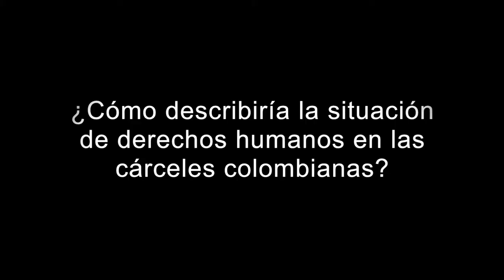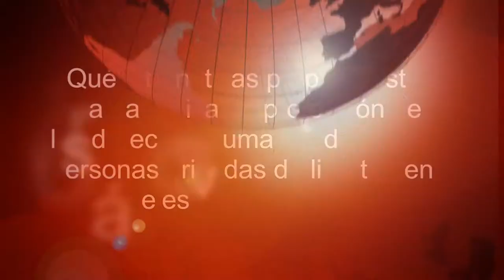La NOCHE- Especial de Cárceles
Este video describe la alarmante situación de la violación de derechos humanos en las cárceles colombianas. Además, expone brevemente el desarrollo jurisprudencial respecto a este tema.
Sofía De Vega
Sofía Esguerra
Mateo Benjumea
Daniela Gómez

Bibliografía:
Entrevistas- Libardo Ariza, Fabio Humar
Sentencia T-158 de 1998
Sentencia T-861 de 2013
Acción de tutela, 30 de enero de 2013